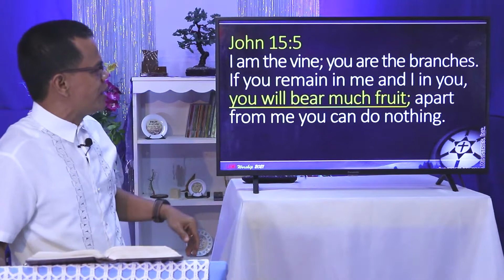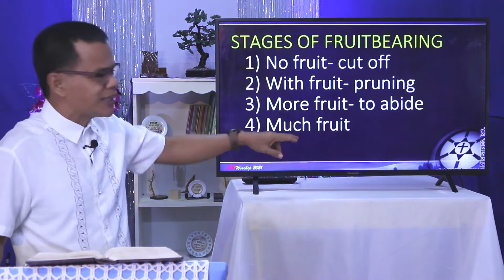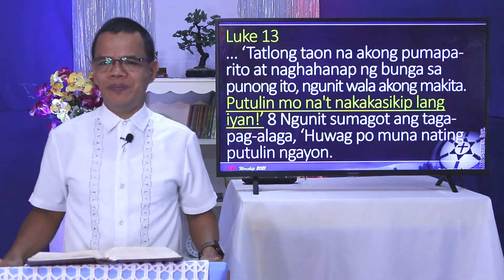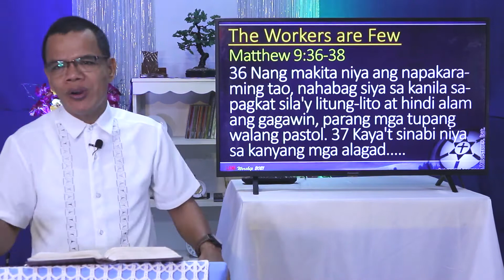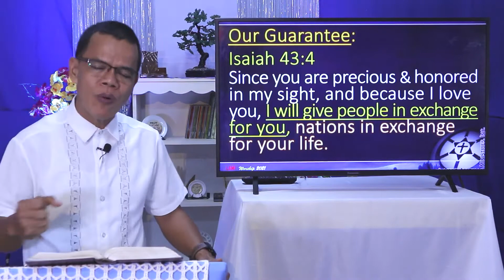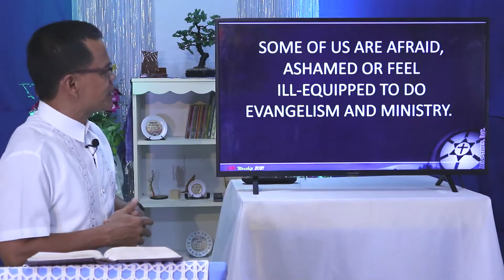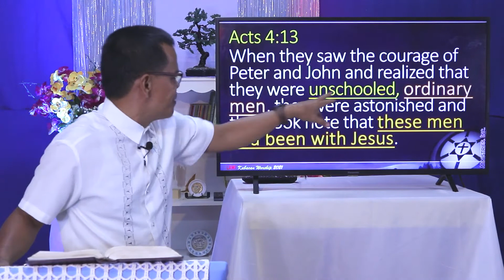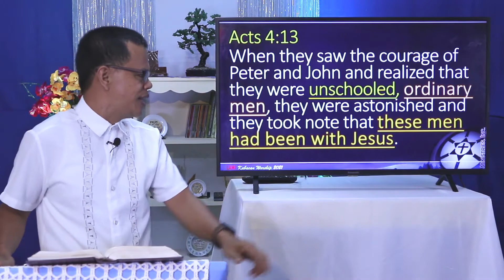Called to be Witnesses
May your life be blessed as you listen to the messages of the LORD.
Godbless.